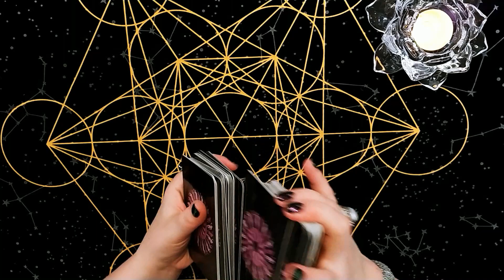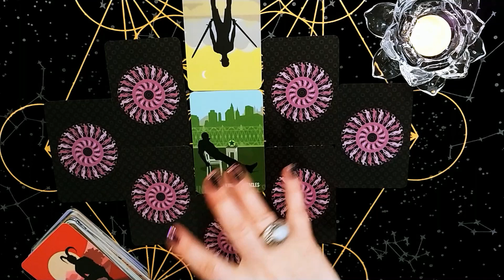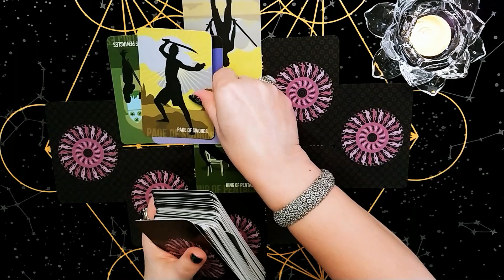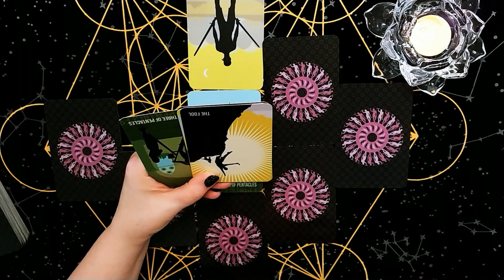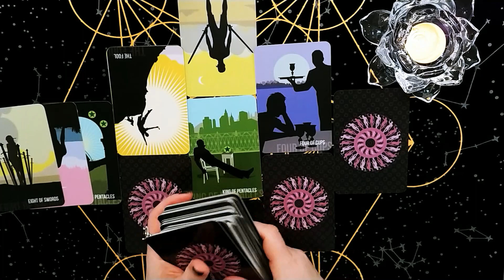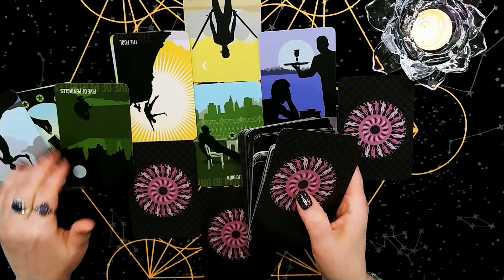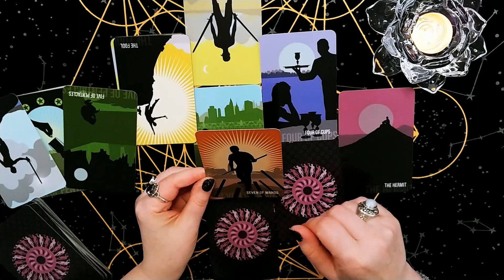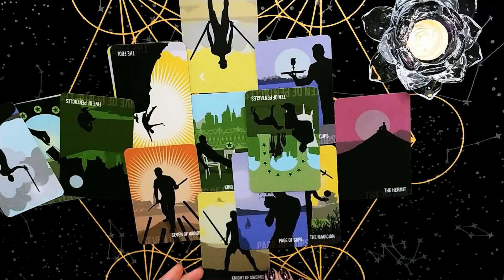СКОРПИОН – АПРЕЛЬ 2022 – ТАРО ПРОГНОЗ от NADIA RISE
❤️💚💜 Вот и пришло время ТАРОСКОПА на АПРЕЛЬ 2022 для всех тех, кто родился под созвездием СКОРПИОНА♏

В прогнозе показаны общие тенденции и энергии. Смотрим основной фокус СКОРПИОНОВ в апреле, работу, финансы, личные отношения, уделяем внимание эмоциональному состоянию, анализируем внешние обстоятельства, не исключая экономическую и политическую ситуацию в стране проживания, а также узнаем, что будет действительно полезным для Вас и поможет в достижении намеченных планов и целей. Расклад завершает карта-совет от таро.